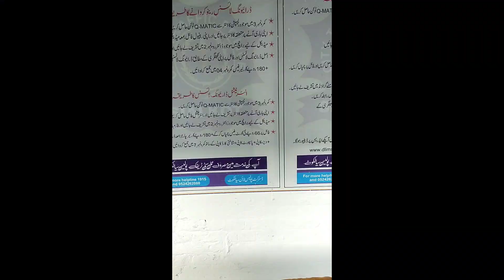pakistan international driving license bnwana mushkil | itni documentation q mangty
I recently visited the Pakistan Driving License Office to apply for an International Driving License and would like to bring to your attention my concerns regarding the extensive documentation requirements.

While I understand the need for thorough verification processes, the list of documents requested seemed unusually lengthy and, at times, redundant. Navigating through the process became quite cumbersome, and it left me feeling somewhat overwhelmed.

I believe that a more streamlined and user-friendly approach could greatly enhance the application experience for individuals seeking an International Driving License. Simplifying the documentation requirements without compromising on the necessary security measures could contribute to a more efficient and customer-friendly process.